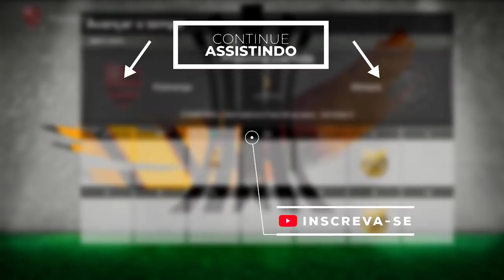FLAMENGO RESPIRANDO POR APARELHOS na LIBERTADORES ?! - Rumo ao Estrelato de Goleiro #19 | PES 2021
A Taça Libertadores da América não tá fácil para o Flamengo de Gera Jr.